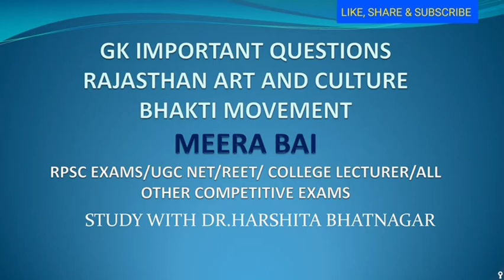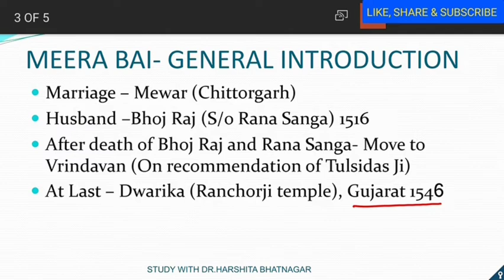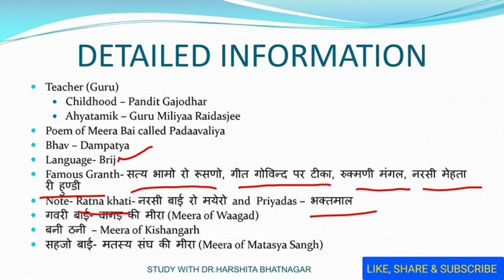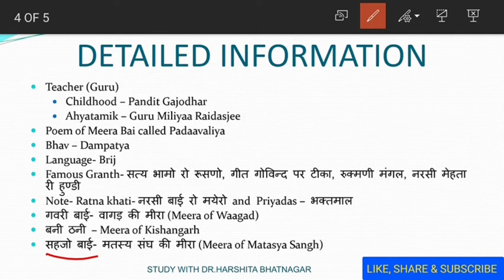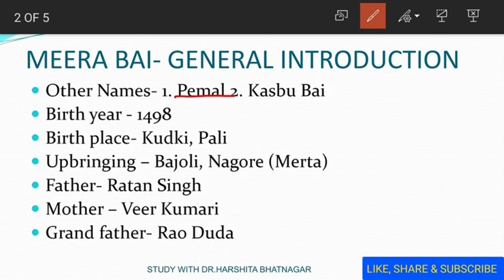Bhakti Movement | Meera Bai Rajasthan Art & Culture | General Studies |RPSC college lecture | paper1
Bhakti Movement rpsc college lecturer exam with special reference to Meera Bai in General Studies of Rajasthan including History, Art, Culture, Literature and Heritage for RPSC exams.

Hello everyone!!
I am Dr. Harshita Bhatnagar. Welcome you all to my YouTube channel

This channel will provide opportunity to learn online about every topic in detail. Content is designed for in depth study and for those who really want to excel in life and want to achieve their dreams.